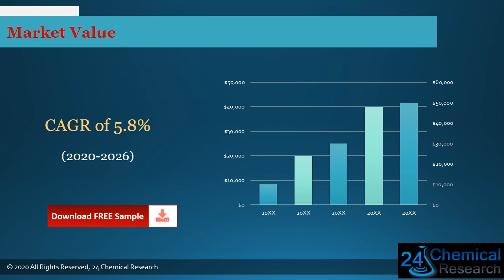Global Butyl Rubber Tape Market Insights, Forecast to 2026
Download FREE Research Report Sample PDF:
Butyl Rubber Tape manufacture
Butyl Rubber Tape report
Butyl Rubber Tape
Butyl Rubber Tape market is segmented by region (country), players, by Type, and by Application. Players, stakeholders, and other participants in the global Butyl Rubber Tape market will be able to gain the upper hand as they use the report as a powerful resource.